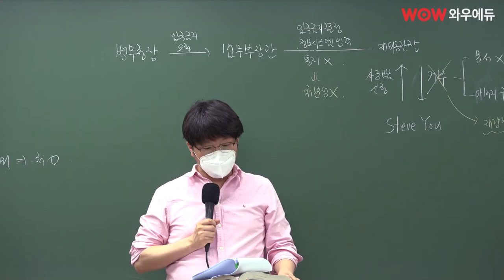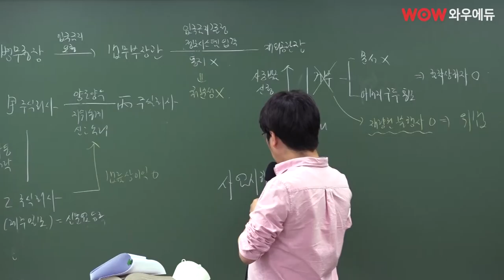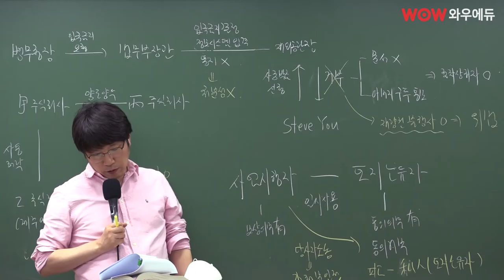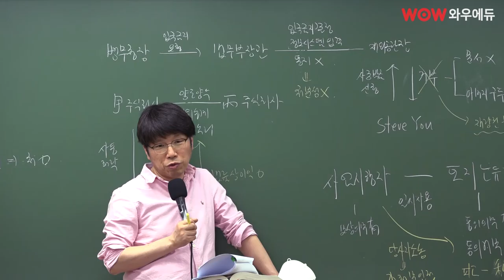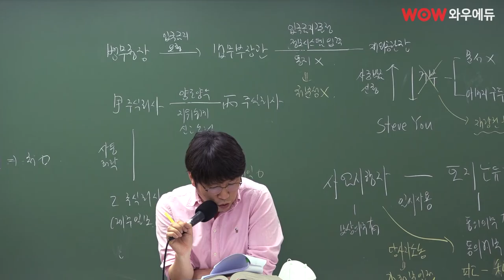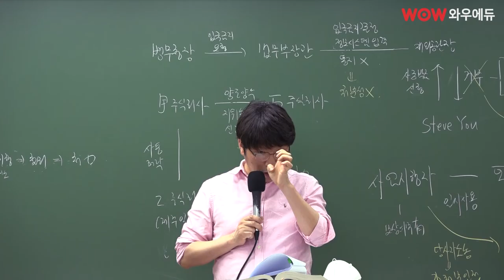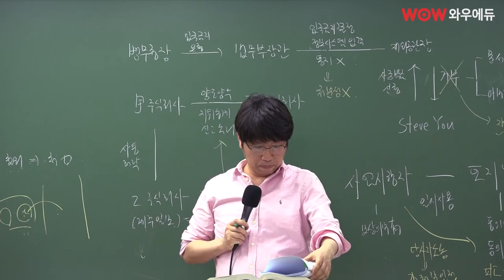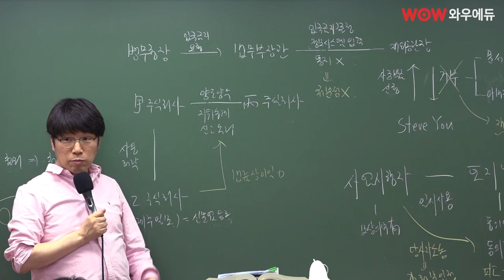이영화 피데스행정법 행정절차법&핵심판례 40선 (4)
9급공무원시험 행정법과목에 가장 많이 출제되는 판례만 모았다!
문제 유출수준의 판례40선 선정을 지금 바로 확인하세요